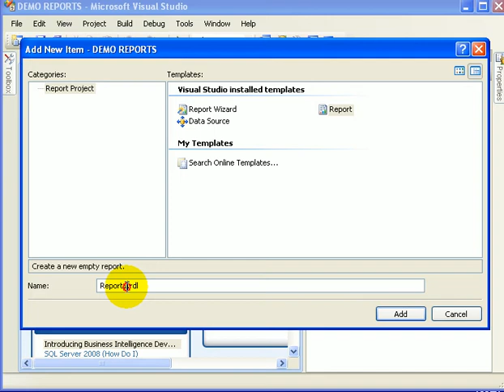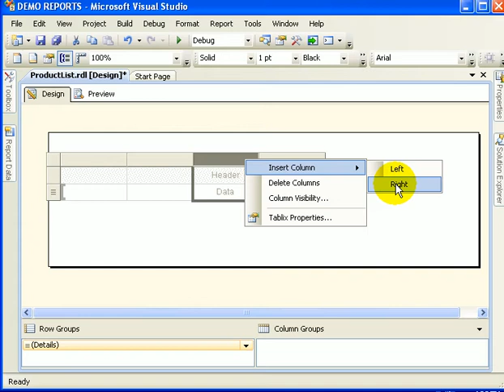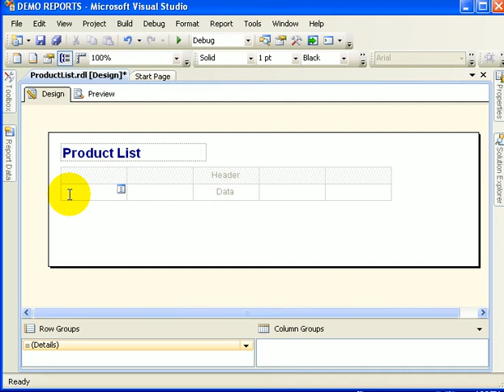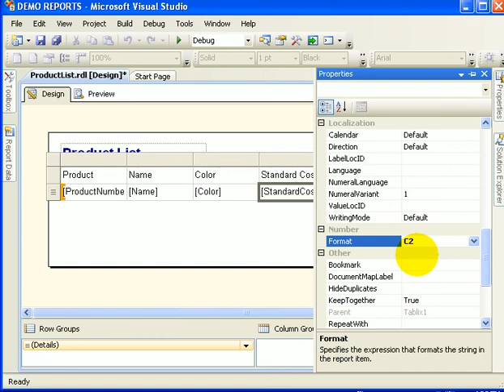SSRS 2008 - Create Tabular (Table) Report - Kalman Toth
Tutorial on how to create a tabular (table) report.